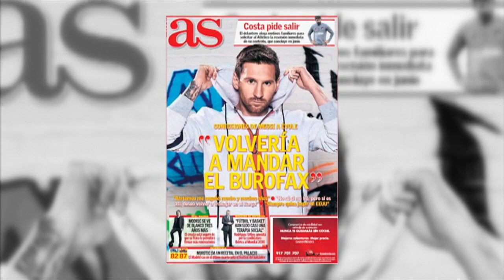Lionel Messi is TELLING THE TRUTH when he says he doesn’t know his own future – Lowe | ESPN FC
Barcelona’s wretched 2020 came to a typical end as they were held to a 1-1 draw by Eibar at the Camp Nou. ESPN FC’s Sid Lowe joins Dan Thomas to recap not only the game but the performances of Pedri, Ousmane Dembele and Philippe Countinho off the bench, and of course the future of Lionel Messi who missed the game through an ankle injury. Lowe insists that not even Messi himself knows where his future lies next season, but thinks if he had to choose right now, the Argentine will leave Catalonia and a “dysfunctional” Barca for pastures new.